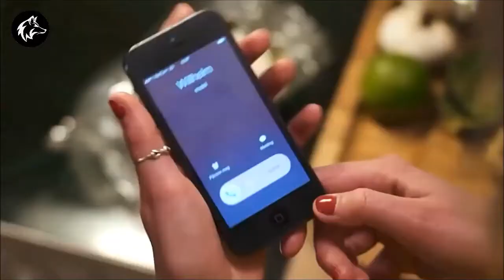Miley Cyrus - Kiss Somebody (Official Music Video)